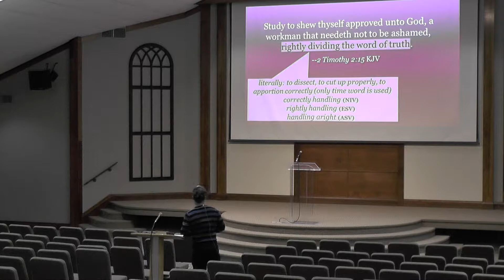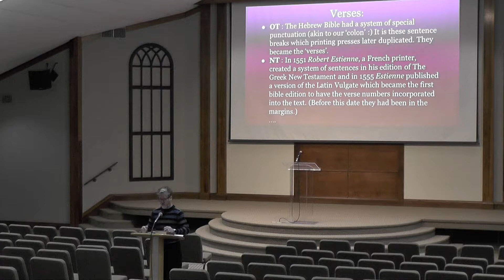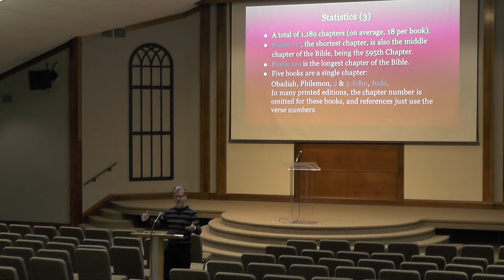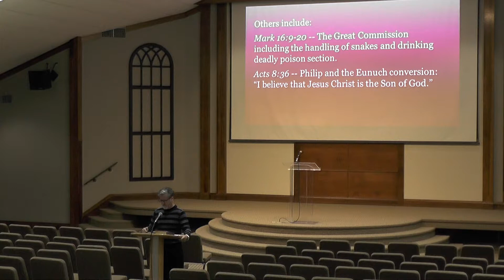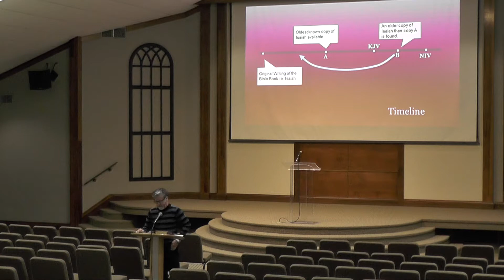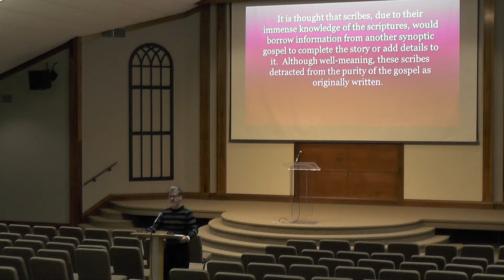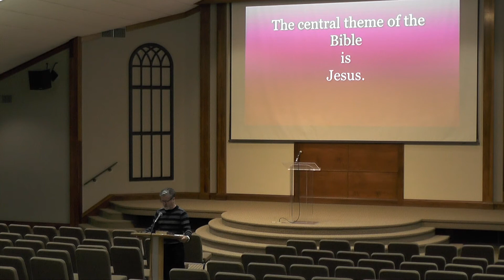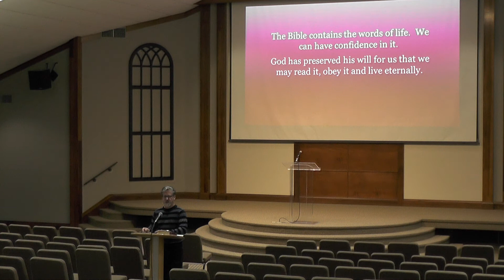2019 11 03 Sunday Night Steve Powers Canon Part 5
Northside Church of Christ, Church of Christ, Harrison, Arkansas, AR, 72601, Worship, Sermon, Lesson, Sunday, Sunday Evening, Steve Powers, Canon Part 5